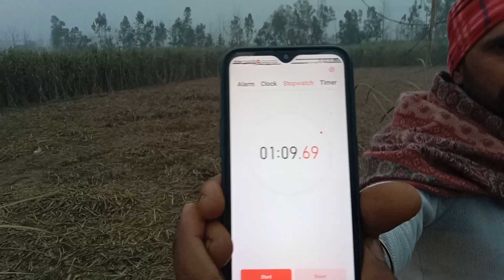अमित के 2 दांत कटड़े का time 1:09:69,दुरी 700 m टूर्नामेंट मे ना भाग पाने के बाद अलग से लियागया time